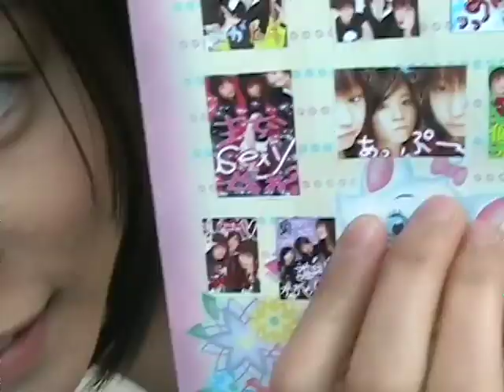THE Possible - Otome Nazo Nazo (Making Of) / THE ポッシボー 乙女ナゾナゾ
THE ポッシボー 乙女ナゾナゾ
Ciao Bella Cinquetti (チャオ ベッラ チンクエッティ), formerly known as THE Possible (THE ポッシボー) or even sometimes The Possibooooo, was a Japanese pop group. The six members of THE Possible were chosen from Hello Pro Egg, and all members graduated from Hello Pro Egg on October 7, 2007 when NICE GIRL Project! was formed. They have served as backup dancers for Hello! Project and Tokito Ami.
THE Possible was initially produced by TNX as part of NICE GIRL Project!. They transferred to Victor Entertainment in 2012,[1] but later transferred to UP-FRONT CREATE in 2015 as part of the label PICCOLO TOWN.[2]